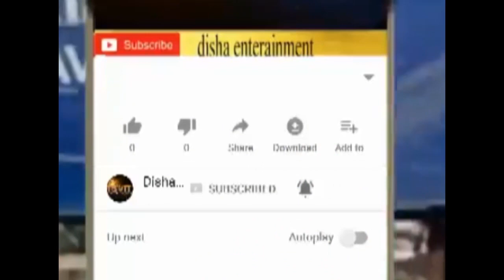अनुपम कुलकर्णी यांनी शेकडो समर्थकांसह केला भाजप मधे पक्ष प्रवेश ....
राष्ट्रवादीचे रायगड जिल्हा संघटक अनुपम शरद कुलकर्णी यांनी शेकडो समर्थकांसह पालक मंत्री रविंद्र चव्हाण यांच्या प्रमुख उपस्थितीत केला भाजप मधे पक्ष प्रवेश .